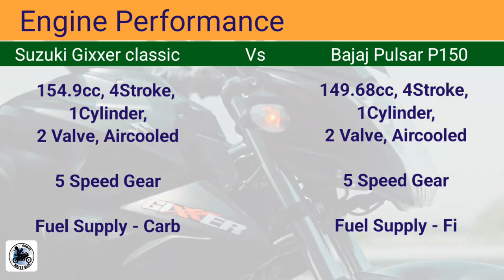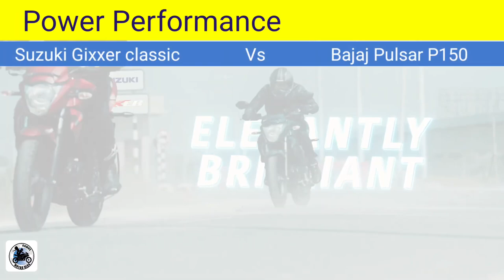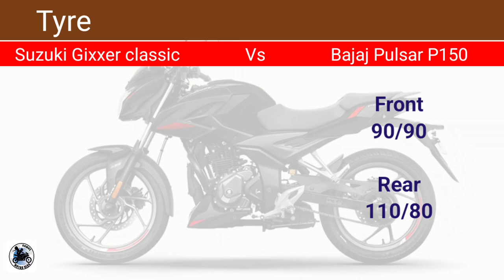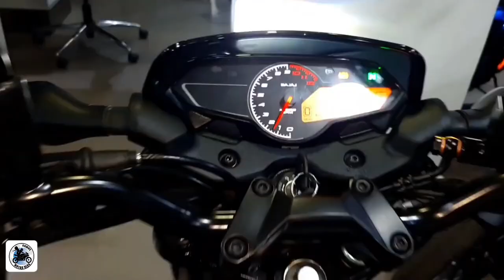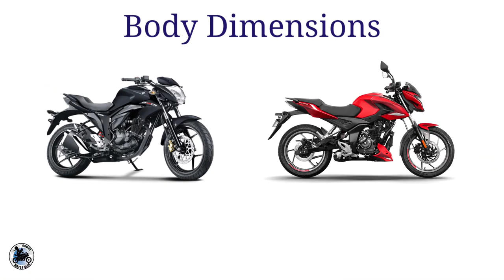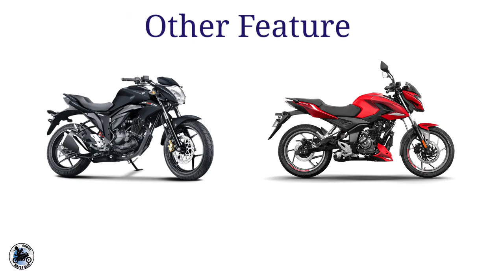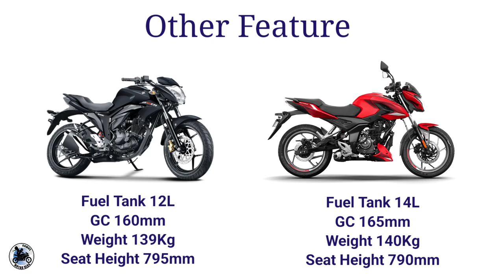Best bike under 2 Lakh | Pulsar P150 Vs Suzuki Gixxer | আসছে নতুন বাইক | Upcoming Bike Pulsar P150 🎉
New Bike |
Suzuki Gixxer Matte Vs Bajaj Pulsar P150 |
আসছে নতুন বাইক |
Bike Under 2 Lakh 🎉

Finally Suzuki Gixxer Classic Matte is available in Bangladesh. This is the most awaited bike in Bangladesh.

Today I am going to compair Suzuki Gixxer Vs Bajaj Pulsar P150.

[ Bike Shorts video]
@Nawaz Motor Shorts
[ Celebrity Biography & Movie Explained ]
@Movies In Bangla
[ My Wife vlog ]
@Ananna Nadi

[ Facebook ID ]
( If You want You can send me Friend Request.)

👉🏼Youtube Learning programme for Reg -
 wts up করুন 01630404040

👉🏼বিজ্ঞাপনের জন্য Wts up করুন 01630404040

💥💥💥💥 Visit My Popular Videos about bike update 💥💥💥💥💥

Friends there are so many bikes are already launch in this year 2021. This is one of the most terrible year for mankind as we are facing pandemic like Covid19. All through we are not stop living. this year so many new bikes.